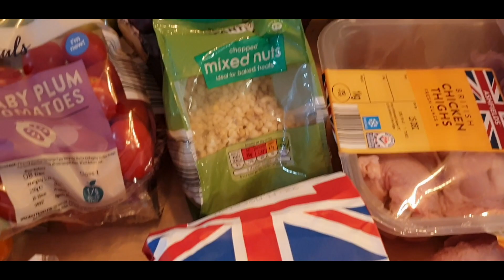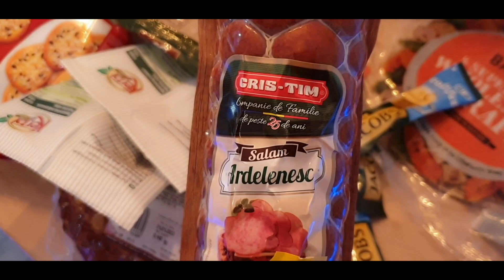Daily Vlog | SNOW IN UK | CHRISTMAS: DECK THE HALLS | STUDIO RENOVATION UPDATE | MEAL PREP HALL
I'm Madaline,my husband is Marian and we are together since 2008 . We have a son called Abraham.  We are Christians and we do our best to live an uncomplicated joyful life. In this channel I will share a glimpse of this. I love cooking, cleaning, decorating and sharing positive experiences. Our biggest project is our house that we bought to renovate. I hope my videos will give you a good vibe, motivate and inspire you!!!

FAQ's 💙
Q: What do you love the most?
A: God and my family.

A: I was born and raised in a beautiful countryside village in Romania, but moved to Canada in 2010 and  come to  England in 2012.

A: I worked in MEDIA (TV/RADIO/NEWS) since I was 18 for about 8 years then moved abroad working in Retail. Now I work as civil servant.

A: I have been married to love of my life, Marian for 12 years. We have a son named Abraham-Joshua born in NOV 2020.